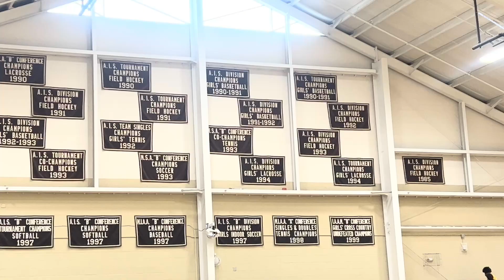13u Lady Pumas vs Lady Lions at The Park of Baltimore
13u Lady Pumas vs Lady Lions